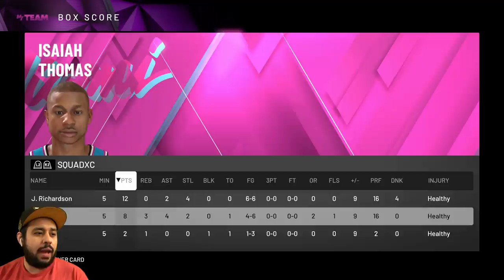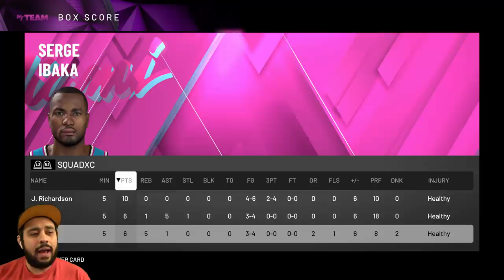I USED THE WORST GALAXY OPALS IN NBA 2K20 MYTEAM AND 2K REALLY LET THIS HAPPEN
Galaxy opals are usually some of the best cards in nba 2k20 myteam but today we're going to be playing with the WORST galaxy opals in 2k20! I went with galaxy opals who are even worse than ruby cards and these opals don't even have the CLAMPS badge so this should be a lot of fun...

galaxy opals
nba 2k20 galaxy opals
nba 2k20 myteam galaxy opals
worst galaxy opals
best galaxy opals
nba 2k20 squad builder
nba 2k20 myteam squad builder
nba 2k20 myteam squad
nba 2k20 squad
squad builder 2k20
all galaxy opal team
all galaxy opal squad

NBA 2K20 450,000 VC FOR PS4

NBA 2K20 450,000 VC FOR XBOX

NBA 2K20 200,000 VC FOR PS4

NBA 2K20 200,000 VC FOR XBOX

NBA 2K20 75,000 VC FOR PS4

NBA 2K20 75,000 VC FOR XBOX

NBA 2K20 35,000 VC FOR PS4

NBA 2K20 35,000 VC FOR XBOX

troydan
jesser
cashnasty
Chris Smoove
jesserthelazer
cashnastygaming
shake4ndbake